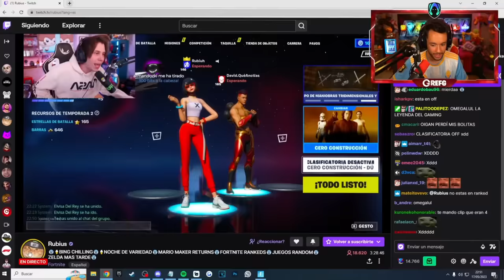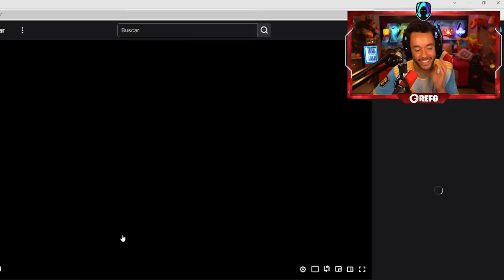JUEGO CON RUBIUS RANKEDS A FORTNITE Y... JAJAJAJAJ!! - TheGrefg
► ¡Sígueme!